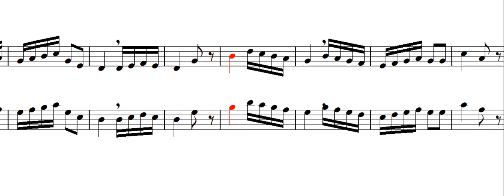시창 Chorubungen 코르위붕겐 No. 30a